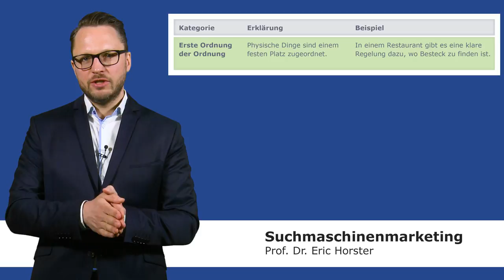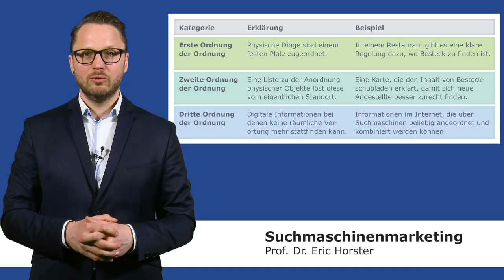Suchmaschinenmarketing - semmooc - Digitale Ordnung